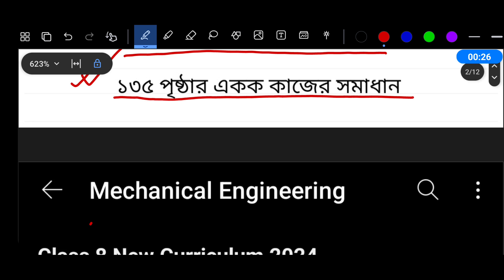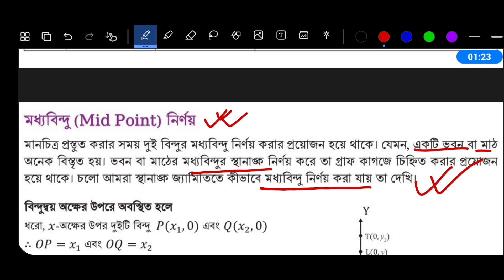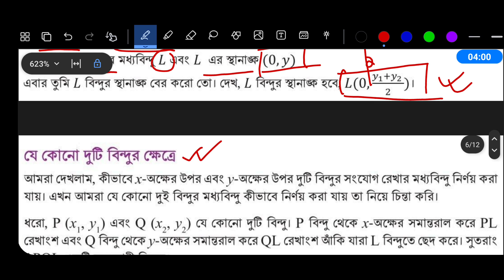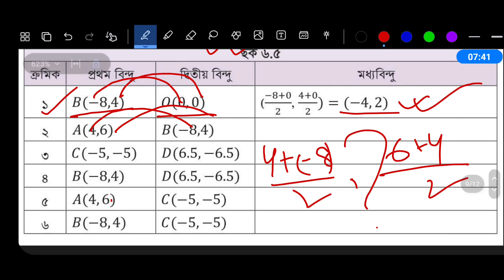Class 8 Math Chapter 6 Page 135 | ৮ম শ্রেণির গণিত ৬ষ্ঠ অধ্যায় স্থানাঙ্ক জ্যামিতি ১৩৫ পৃষ্ঠা একক কাজ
পর্ব ৫ । ৮ম শ্রেণির গণিত ৬ষ্ঠ অধ্যায় ২০২৪ । Class 8 Math 2024 Chapter 6

Class 8 Math Chapter 6 Page 135 Page 136 Page 133 Page 131 Page 130

৮ম শ্রেণির গণিত ৬ষ্ঠ অধ্যায় ১৩৫ পৃষ্ঠা ১৩৬ পৃষ্ঠা ১৩৩ পৃষ্ঠা ১৩১ পৃষ্ঠা ১৩০ পৃষ্ঠা | অবস্থান মানচিত্রে স্থানাঙ্ক জ্যামিতি ১৩৫ পৃষ্ঠা ১৩৬ পৃষ্ঠা ১৩৩ পৃষ্ঠা ১৩১ পৃষ্ঠা ১৩০ পৃষ্ঠা

অষ্টম শ্রেণীর গণিত ১৩৫ পৃষ্ঠার একক কাজ

৮ম শ্রেণির গণিত ৬ষ্ঠ অধ্যায় ২০২৪
অষ্টম শ্রেণির গণিত ৬ষ্ঠ অধ্যায় অবস্থান মানচিত্রে স্থানাঙ্ক জ্যামিতি
অষ্টম শ্রেণির গণিত ১৩৫ পৃষ্ঠা সমাধান
৮ম শ্রেণির গণিত ৬ষ্ঠ অধ্যায় পৃষ্ঠা ১৩৫
৮ম শ্রেণির গণিত অবস্থান মানচিত্রে স্থানাঙ্ক জ্যামিতি ১৩৫ পৃষ্ঠা
অবস্থান মানচিত্রে স্থানাঙ্ক জ্যামিতি পৃষ্ঠা ১৩৫
অষ্টম শ্রেণির গণিত ১৩৬ পৃষ্ঠা সমাধান
৮ম শ্রেণির গণিত ৬ষ্ঠ অধ্যায় পৃষ্ঠা ১৩৬
৮ম শ্রেণির গণিত অবস্থান মানচিত্রে স্থানাঙ্ক জ্যামিতি ১৩৬ পৃষ্ঠা
অবস্থান মানচিত্রে স্থানাঙ্ক জ্যামিতি পৃষ্ঠা ১৩৬
অষ্টম শ্রেণির গণিত ১৩৩ পৃষ্ঠা সমাধান
৮ম শ্রেণির গণিত ৬ষ্ঠ অধ্যায় পৃষ্ঠা ১৩৩
৮ম শ্রেণির গণিত অবস্থান মানচিত্রে স্থানাঙ্ক জ্যামিতি ১৩৩ পৃষ্ঠা
অবস্থান মানচিত্রে স্থানাঙ্ক জ্যামিতি পৃষ্ঠা ১৩৩
অষ্টম শ্রেণির গণিত ১৩১ পৃষ্ঠা সমাধান
৮ম শ্রেণির গণিত ৬ষ্ঠ অধ্যায় পৃষ্ঠা ১৩১
৮ম শ্রেণির গণিত অবস্থান মানচিত্রে স্থানাঙ্ক জ্যামিতি ১৩১ পৃষ্ঠা
অবস্থান মানচিত্রে স্থানাঙ্ক জ্যামিতি পৃষ্ঠা ১৩১
অষ্টম শ্রেণির গণিত ১৩০ পৃষ্ঠা সমাধান
৮ম শ্রেণির গণিত ৬ষ্ঠ অধ্যায় পৃষ্ঠা ১৩০
৮ম শ্রেণির গণিত অবস্থান মানচিত্রে স্থানাঙ্ক জ্যামিতি ১৩০ পৃষ্ঠা
অবস্থান মানচিত্রে স্থানাঙ্ক জ্যামিতি পৃষ্ঠা ১৩০
অষ্টম শ্রেণির গণিত ১২৬ পৃষ্ঠা সমাধান
৮ম শ্রেণির গণিত ৬ষ্ঠ অধ্যায় পৃষ্ঠা ১২৬
৮ম শ্রেণির গণিত অবস্থান মানচিত্রে স্থানাঙ্ক জ্যামিতি ১২৬ পৃষ্ঠা
অবস্থান মানচিত্রে স্থানাঙ্ক জ্যামিতি পৃষ্ঠা ১২৬
অষ্টম শ্রেণির গণিত ২০২৪
৮ম শ্রেণির গণিত ২০২৪
class 8 math 2024
math class 8 new curriculum 2024
class 8 new book 2024
৮ম শ্রেণির গণিত বই পরিচিতি
class 8 Math 2024 অবস্থান মানচিত্রে স্থানাঙ্ক জ্যামিতি
৮ম শ্রেণি গণিত সমাধান অবস্থান মানচিত্রে স্থানাঙ্ক জ্যামিতি
অবস্থান মানচিত্রে স্থানাঙ্ক জ্যামিতি অনুশীলনীর সমাধান
class 8 Math Chapter 6 অবস্থান মানচিত্রে স্থানাঙ্ক জ্যামিতি
অধ্যায় ৬ অবস্থান মানচিত্রে স্থানাঙ্ক জ্যামিতি